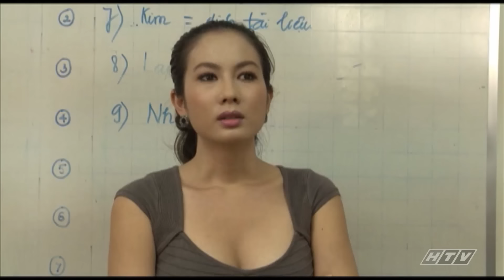Nữ Hoàng Cà Phê - Tập 27 | HTVC Phim HD hay Việt Nam 2024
Nữ hoàng cà phê xoay quanh Ánh Mai (Thúy Diễm), cô gái mô côi mẹ, cha bị thất lạc từ nhỏ nên sống với dì ở Tây Nguyên. Cô thiếu tình thương cha mẹ nên rất yêu thương và nghe lời dì. Tuy nhiên, dì cô là người không ra gì, không quan tâm đến ai mà chỉ quan tâm đến tiền.
Người dì này sống rất thực dụng và ngọt ngào với Ánh Mai khi bà lợi dụng cô. Ánh Mai vẫn làm việc chăm chỉ và sống hồn nhiên bên bạn bè ở nông trường cà phê – Nông trường của tập đoàn Thạch Minh...

Bộ phim với sự tham gia của các diễn viên: Thúy Diễm, Minh Luân, Thanh Thức, Lê Trang, Phương Ngân, Đức Sơn, Đại Nghĩa, Ngân Quỳnh, Mã Hiểu Đông, Cao Loan, Đông Dương, Cù Ngọc Qúy, Trúc Nguyễn, Thu Kiều,...